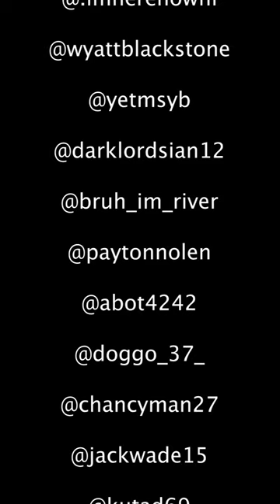(TikTok Beef) The Council War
At the beginning of 2022 TikTok had its biggest TikTok Beef ever. This story connected the entire TikTok community once again with people telling stories about the Council and the Rogue. Other deciding to create their own council or others deciding to stay neutral.

I have been on TikTok since 2019 and this was by far my favorite thing on TikTok.